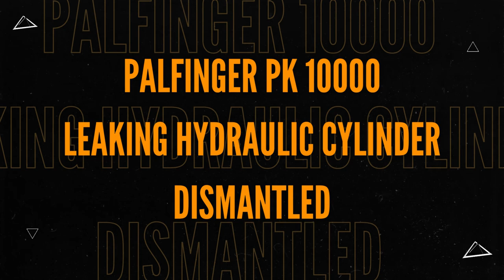Dismantling Hydraulic Cylinder of Palfinger PK 10000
A video of the Palfinger PK 10000 hydraulic cylinder being dismantled for fixing.